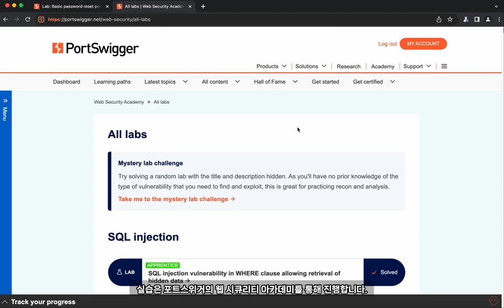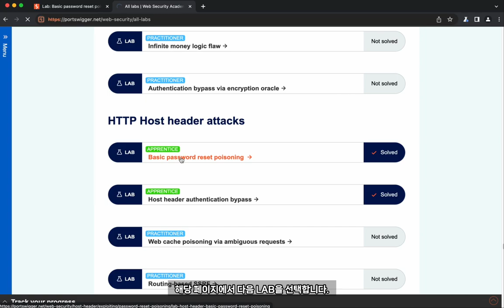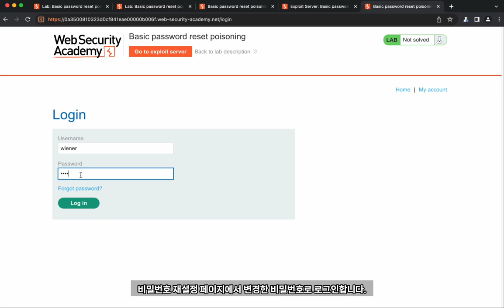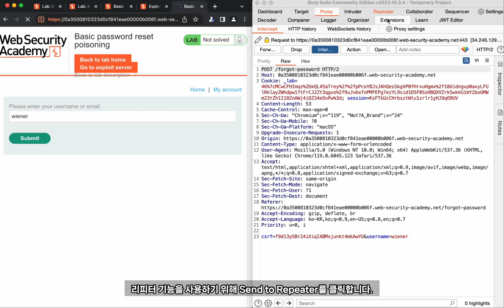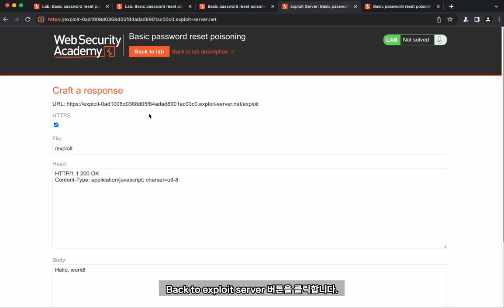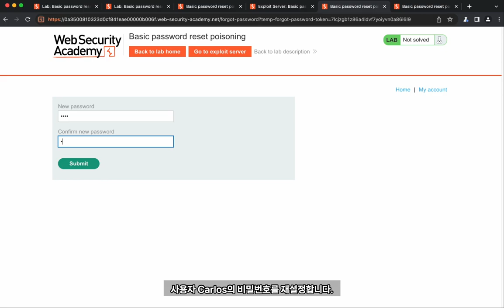버프스위트 웹 시큐리티아카데미 HTTP Host header attacks 사례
보안프로젝트 ) 에서 제공하는 IT 강의입니다. 이번 강의 주제는 "버프스위트 웹 시큐리티아카데미 HTTP Host header attacks 사례 웹해킹 burpsuite hacking " 입니다.